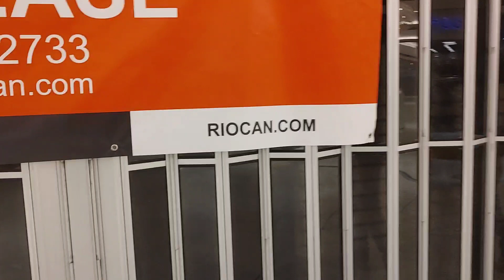Inside The Garden City Mall...Some Stores are Closed Already...Not Much People.